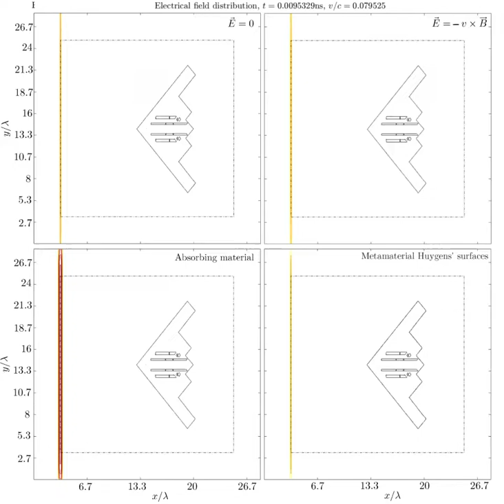B2 aircraft with different boundary conditions: E=0, E=-vxB, absorber, and Huygens' surface